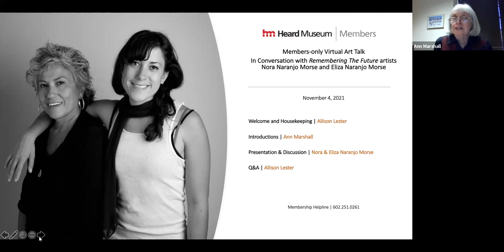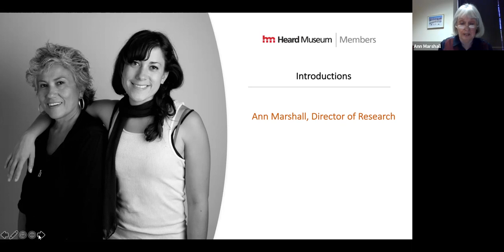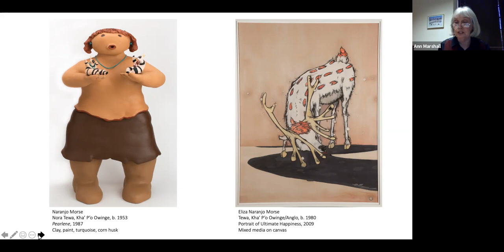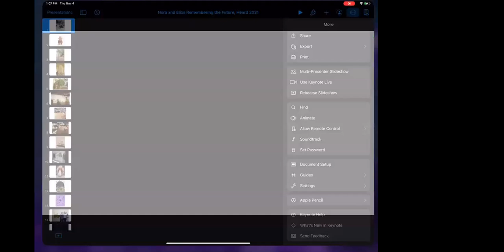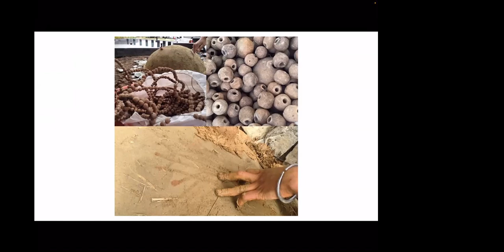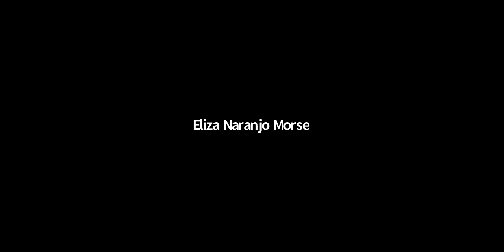In Conversation with 'Remembering The Future' artists Nora Naranjo Morse and Eliza Naranjo Morse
Virtual Art Talk | In Conversation with Remembering The Future artists Nora Naranjo Morse and Eliza Naranjo Morse